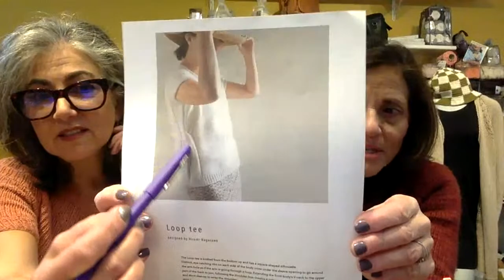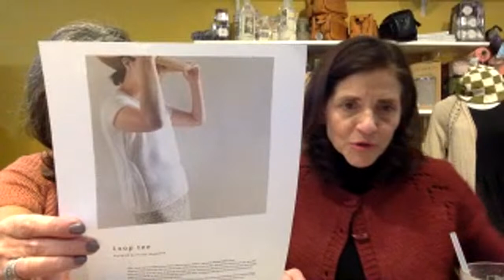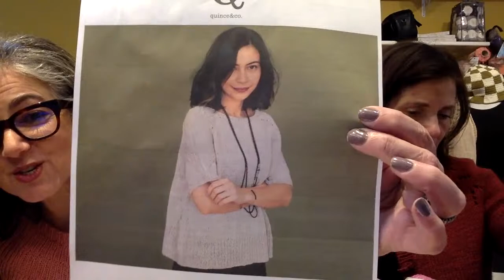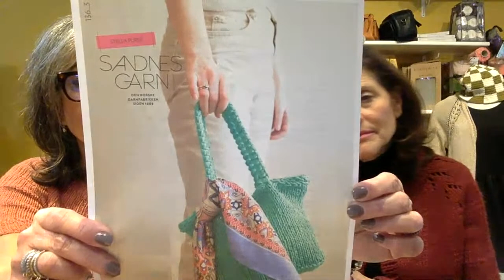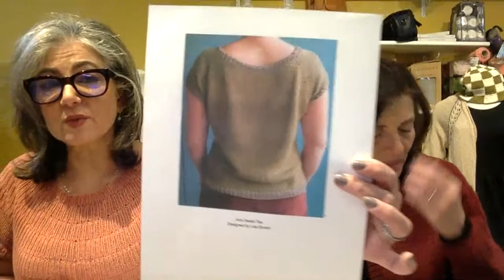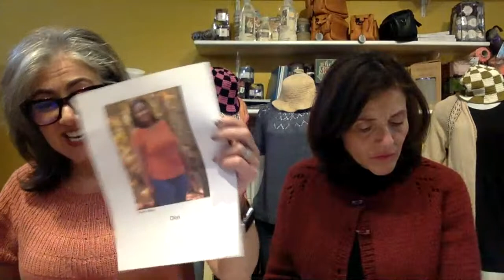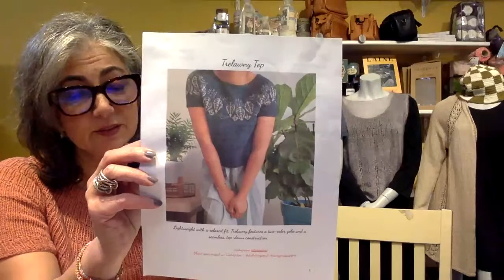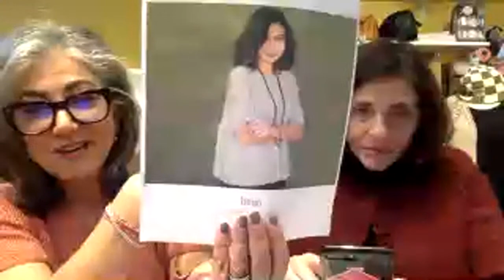Podcast 100: Celebrating 100th!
You can find us:
Dina:
Pam:
Ravelry: @pamsap

What we're wearing:
Dina: Anker's Summer Shirt designed by Petit Knit

WIP's (What we're working on
Dina and Pam: The Lovely Tee designed by Kimberly McAlindin

Dina: Fluxus Shawl designed by Natasja Hornby
Pattern in Test
Knit in Rauma Finull PT2

Finished Objects:
Dina: Rhoda Wrap in testing
Pam: Summer Bucket Hat knit version: Looking for testers

Pattern Suggestions for TYKKE Line
FREE WITH PURCHASE:
Isla Bucket Bag
Augusta Singlet
Stella Purse
Florina Tee
Pattern suggestions available on Raverly:
Aria Sweet Tee designed by Lisa Boram

New Delivery and Restock of Mondrake's Merino Linen:
New Kits and restock for Trelawny Top designed by Tamy Gore
Kit available here...may also be used for Misurina designed by Caitlin Hunter